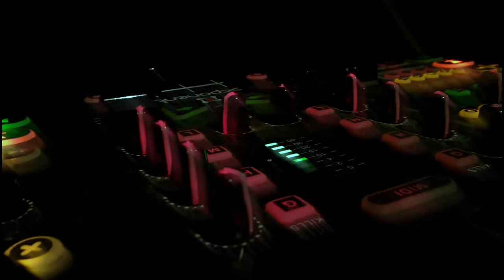Girl from Lidl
Arto Ushan and The Nice Music performance. Tor Strasse 111, Berlin. April 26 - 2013
Video by Zubaba Creative Group